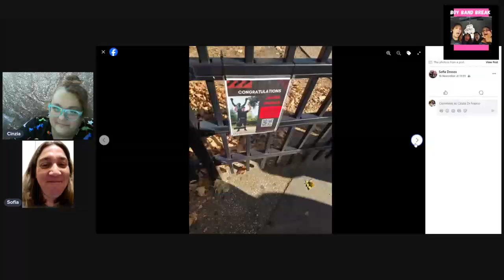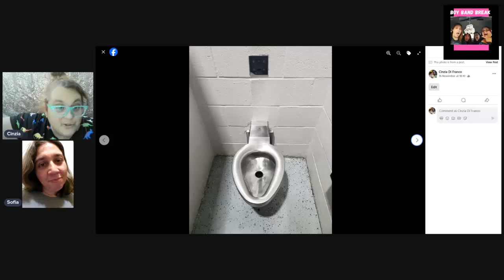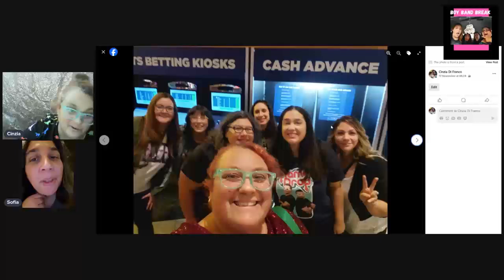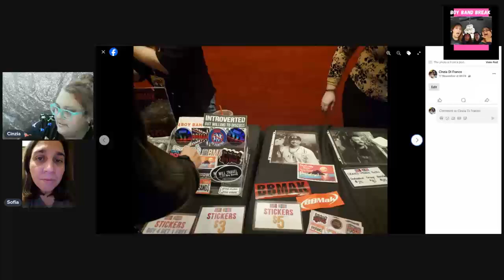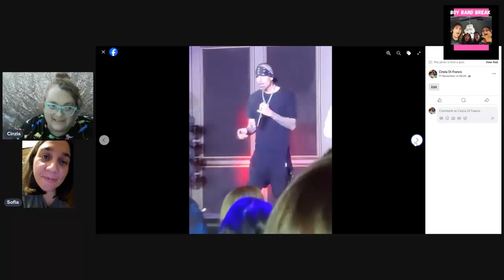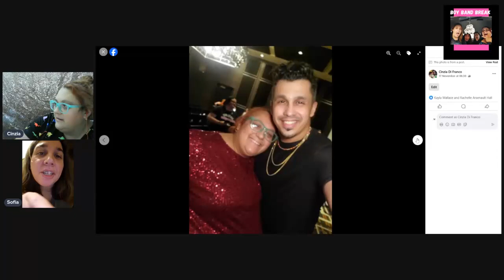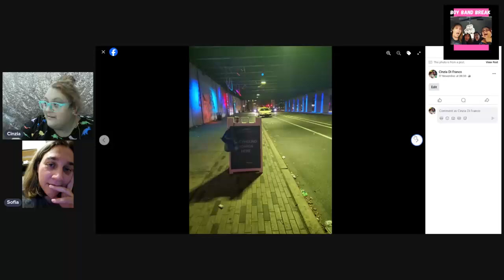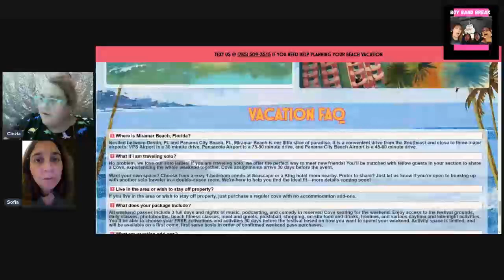Boy Band Break Episode #312: Pop2000 in Philly Recap November 16, 2024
Sorry for the unexpected break!

Lots going on, including Lydia having emergency gallbladder removal. (She's doing much better!)

On today's episode we chat about Sofia and Cinzia's trip to Philly to catch the Pop2000 tour, featuring Chris Kirkpatrick (*NSYNC), Ryan Cabrera,  BBMAK, Brad from LFO and of course, O-Town!

It was quite the adventure. And of course, no trip to Philly is complete without running up the Rocky stairs and getting a Philly Cheesesteak! Join us as we recap the trip!